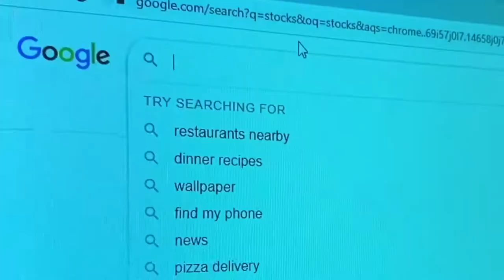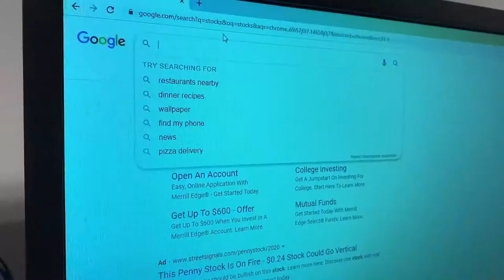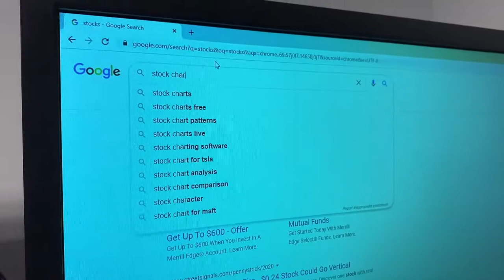US Announcements 9-29-20 (Grades 10-12)